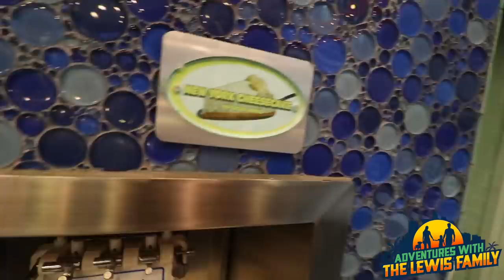LEW FAM SHARK REEF AND TRAMPOLINE DAY!! (SO FUNNY)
IN THIS EPISODE THE LEW FAM IS WILDIN OUT AT THE TRAMPOLINE PARK! 🤣🤣

AND AS ALWAYS WE LOVE YOU ALL FOR WATCHING! ❤️